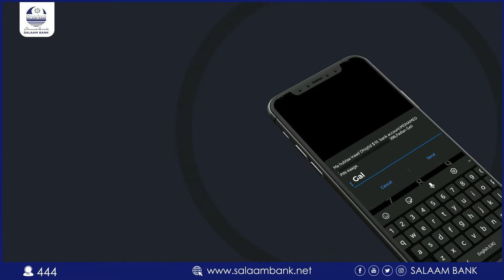Reer guuraaga xoolo dhaqadada ah ee ku nool miyiga Buuhoodle ayaa ka cabanaya xaalad noolol xumo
Reer guuraaga xoolo dhaqadada ah ee ku nool miyiga Buuhoodle ayaa ka cabanaya xaalad noolol xumo oo soo food saartay kadib markii ay ka bexeen xoolihii ay ku tirsanayeen waxayna sheegeen wax gar gaara inayna meelna ka helin waxayna baaq u direen cidkasta oo danaynaysa inay gar gaar deg deg ah la soo gadhaan | Wariye Maxamed Cali Bile ayaa ka waramaya